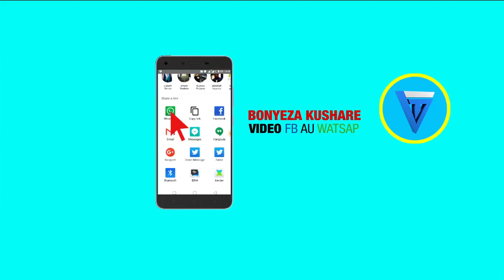Maromboso afunguka kuhusu bifu lake na aslay